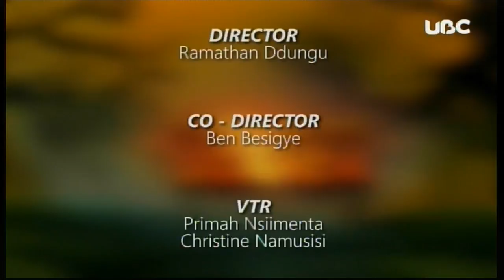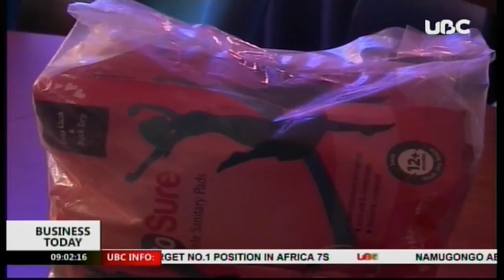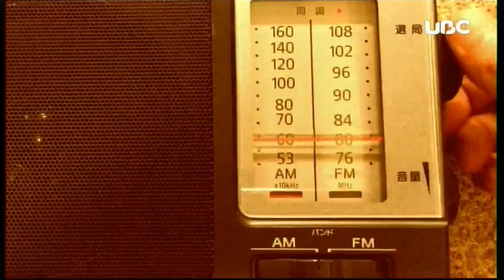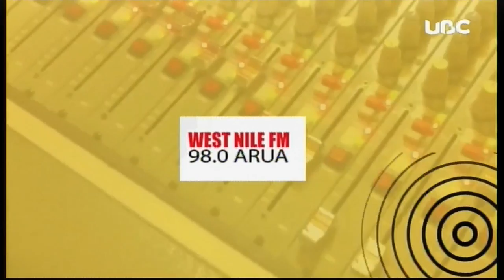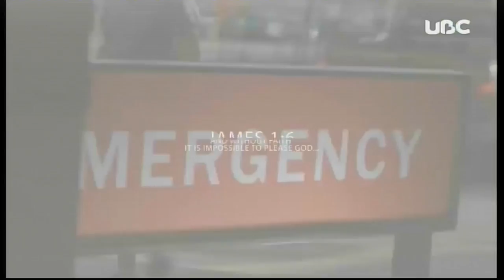BISHOP NKOYOOYO LIVE ON UBC TV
UBC TV LIVE NAMUGONGO ARCH. BISHOP NKOYOYO'S FINAL SEND OFF